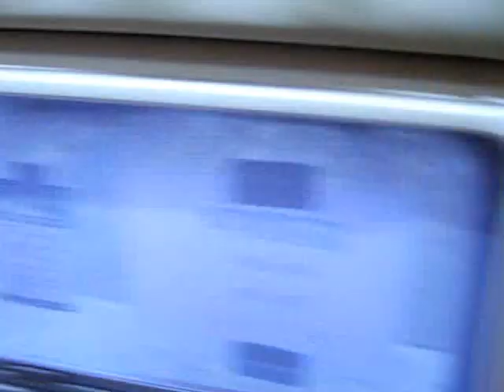Constellation.MOV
2 Berth Motorhome with very high specification. Built using new and used vehicles with prices starting at £29,995.